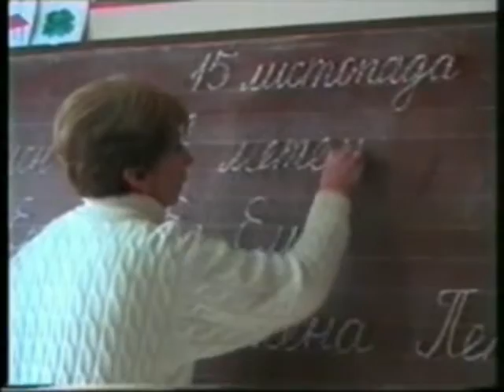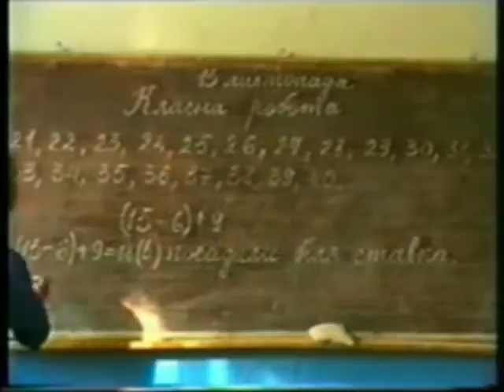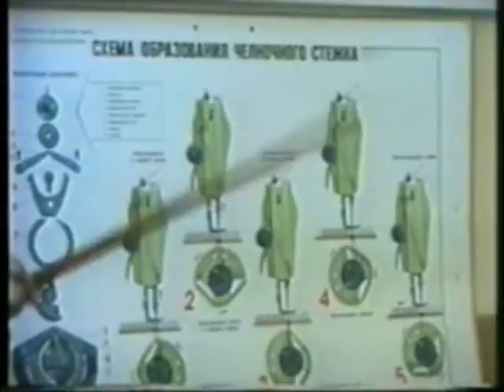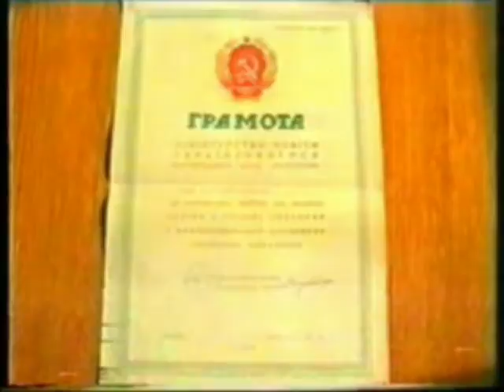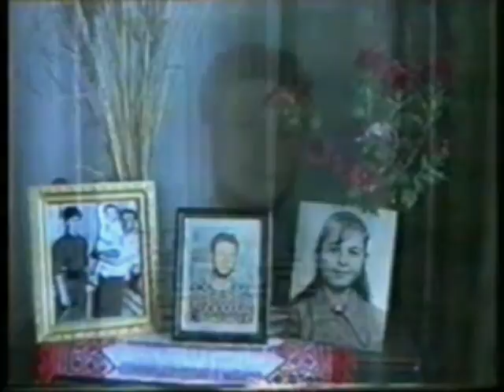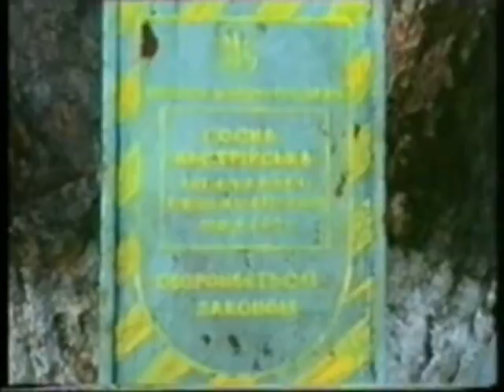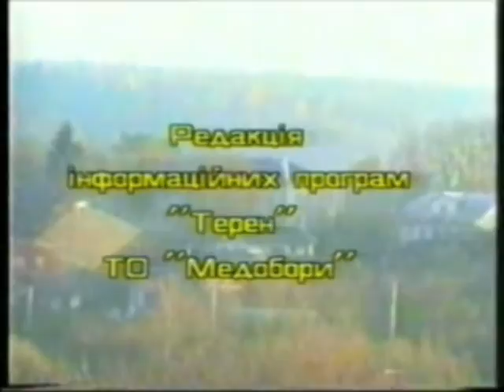СЛОВО ПРО ВЧИТЕЛЯ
Скромні сільські педагоги зі Струсова Тернопільської області - Іван І Любов Гойман. Все своє життя вони присвятили дітям- вихованцям школи-інтнернату... І діти віддячували їм своєю любов'ю і повагою.